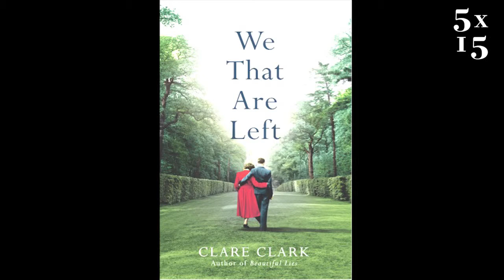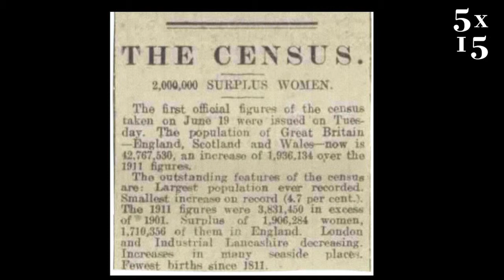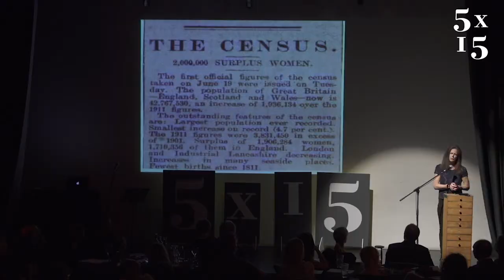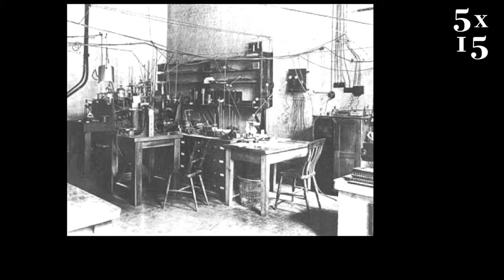Clare Clark @ 5x15 - The Physics of Fiction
Clare Clark was born in London in 1967. A Senior Scholar at Trinity College Cambridge she graduated with a Double First in History. Novels published by Penguin include The Great Stink, The Nature of Monsters, Savage Lands and Beautiful Lies. Her most recent book is a novel about love and loss, We That Are Left , which explores the devastating effect of the First World War and the choices a family must make when all the conditions and convictions upon which they have constructed their lives have been shattered. She is married with two children and lives in London.